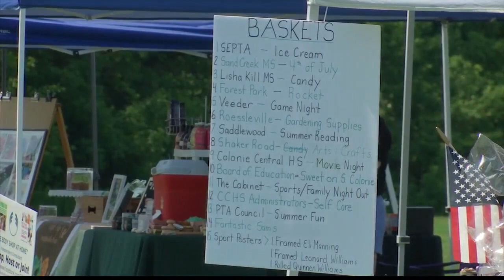iCare students hosted benefit for suicide prevention